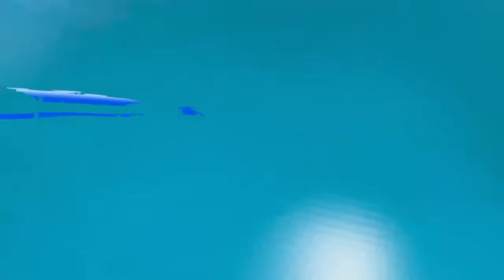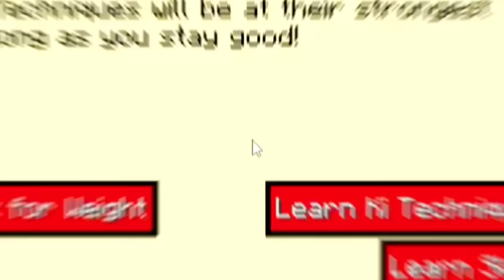SOBREVIVI 100 DIAS no DRAGON BLOCK C MINECRAFT!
No vídeo de hoje eu sobrevivi por 100 dias no Minecraft Dragon Block C!